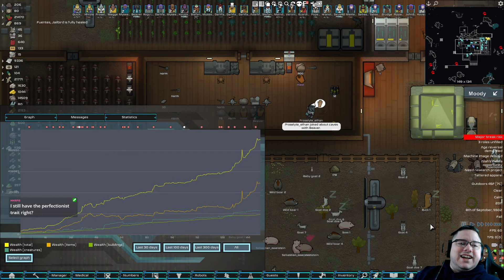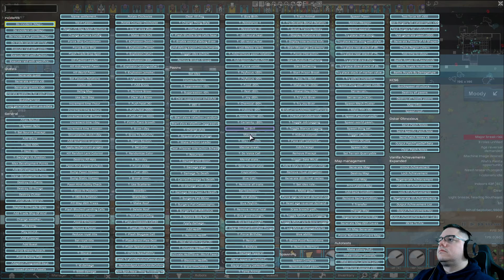Let's Play Rimworld 1.3 With RimConnect 1 - 28 - Big Raid